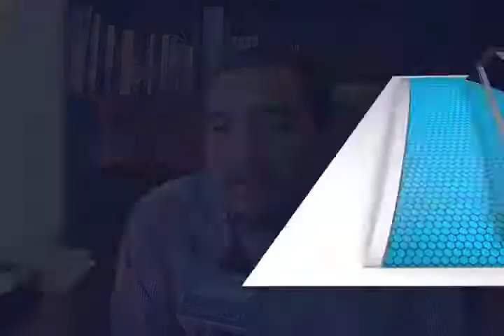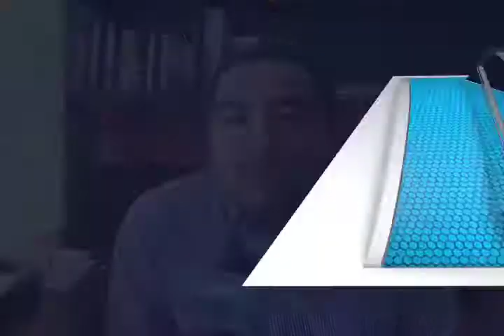El fuero es irrenunciable, diputados de MORENA en error: Horacio Antonio Mendoza